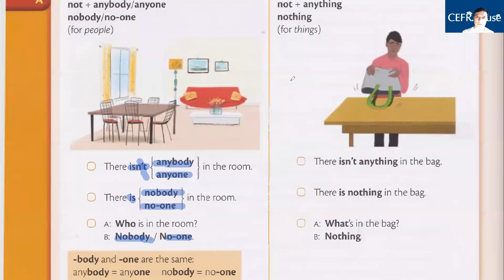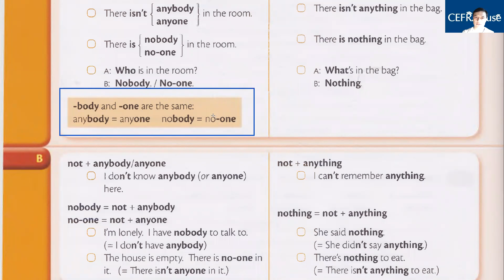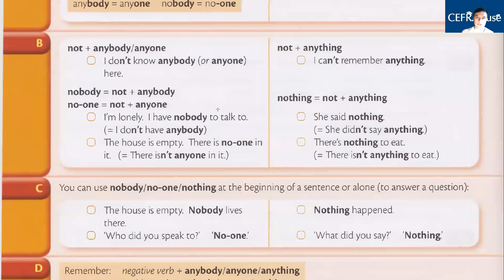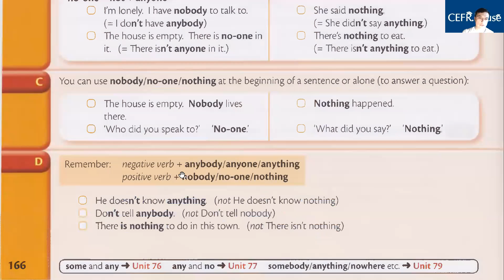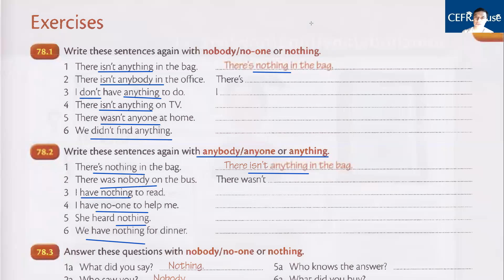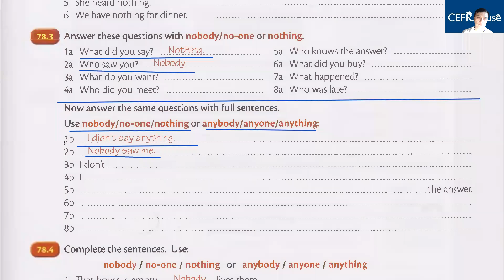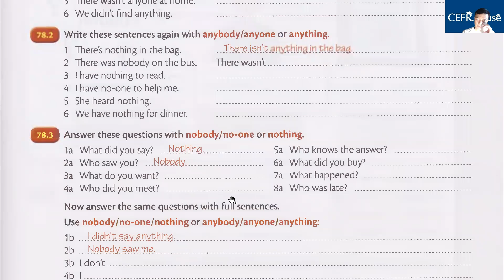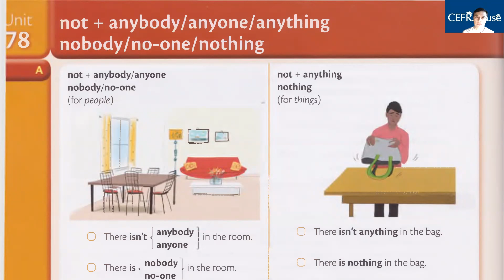Unit 78 | Not + anyone/anybody/anything No-one/nobody/nothing | Qizil Murphy | Elementary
Kitobni elektron ko'rinishini yuklab olish uchun: @cefr_house_english_school